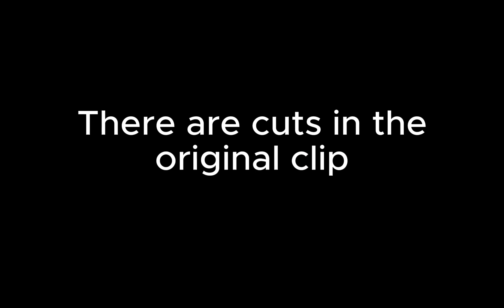Was Vision cheating in his Silent Clubstep completion?